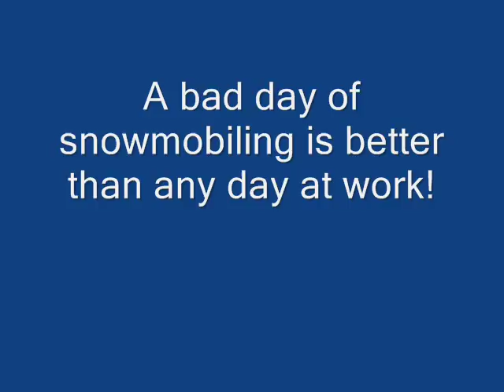Old Forge, NY